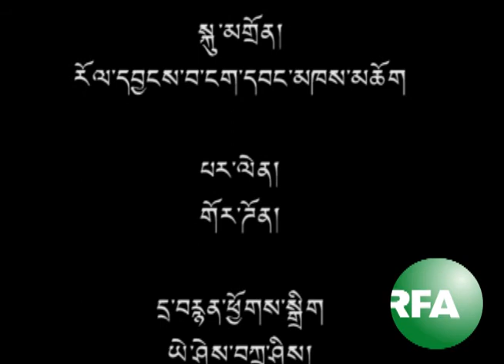Round Table talk with Ngawang Kechok 2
ཨེ་ཤེ་ཡ་རང་དབང་རླུང་འཕྲིན་ཁང་གི་དྲ་བརྙན་གསར་འགྱུར།
Kalden Lodoe hosts Musician Ngawang Khechok on Round Table Talk after winning two awards in Washington DC